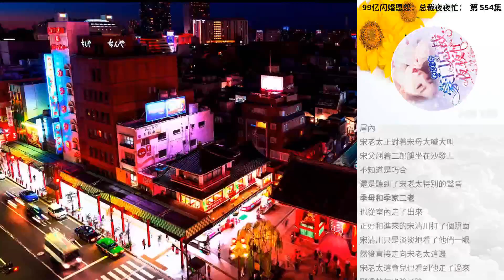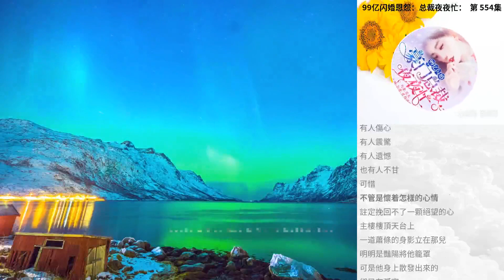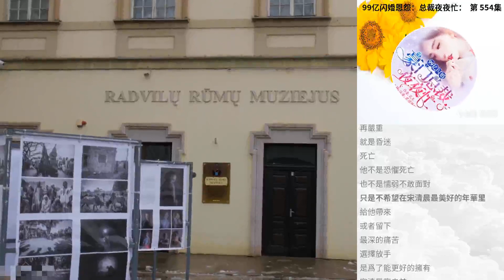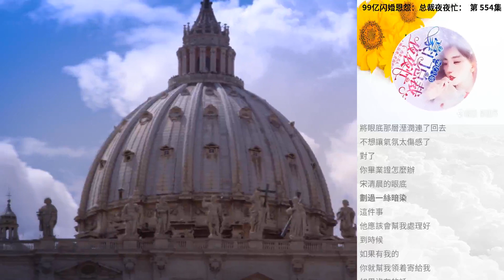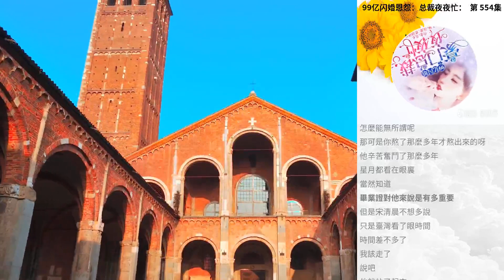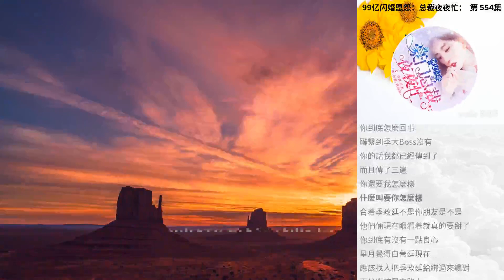99億閃婚恩怨：總裁夜夜忙： 第 554集